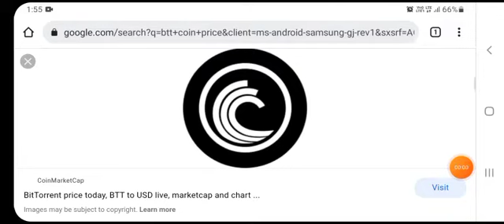🚨 BTT COIN BTT UPDATE BTT CRYPTO ANALYSIS BITTORRENT COIN | STOCK MARKET STOCK TRADING MAKE MONEY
Thank you for the support! Everything in this video is based on information I learned from online resources, my own experience, and books I have read. Please do your own research before making any important decisions.🙏Thank you for watching!